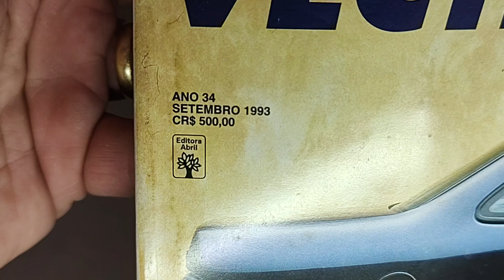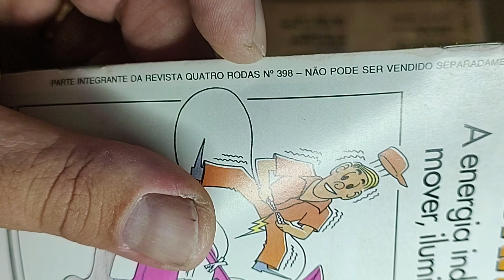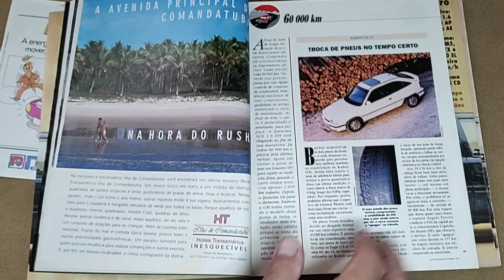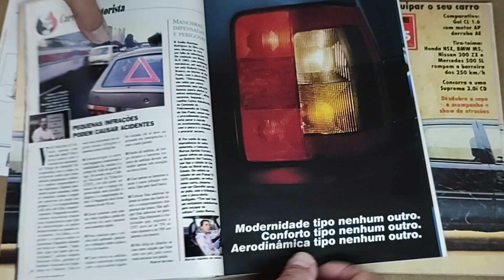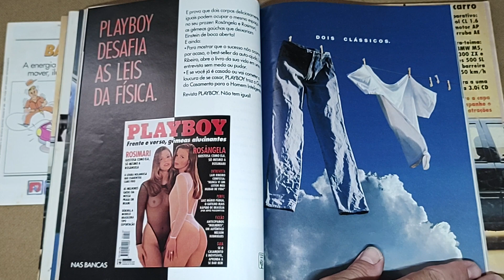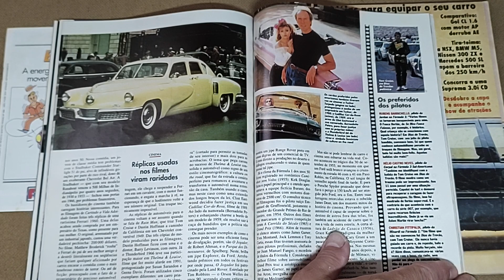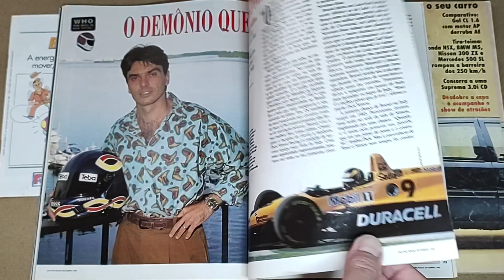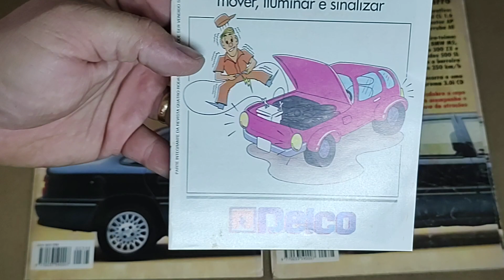Revista Quatro Rodas (Ano 34, Edição 398) Setembro/1993